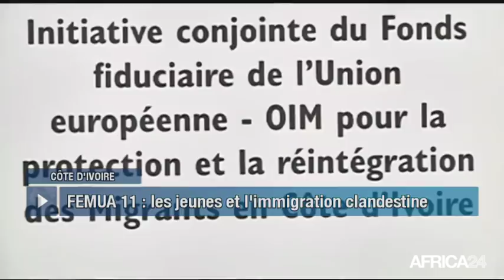Le Journal du jeudi 19 avril - 19h GMT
Burkina Faso, ZÉPHIRIN DIABRÉ REÇU AU PALAIS PRÉSIDENTIEL. Sénégal, MANIFESTATION DE L'OPPOSITION DISPERSÉE. Cameroun, LIENS FRUCTUEUX AVEC LE COMMONWEALTH. Côte d'Ivoire, CARREFOUR JEUNESSE DU FEMUA 11.